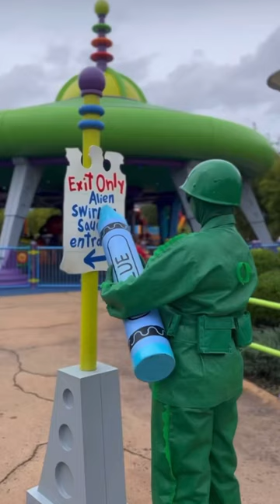Entering and Exiting Disney!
I was on America’s Got Talent and Do Disney Content on my YouTube channel